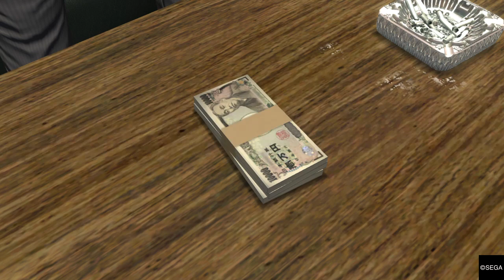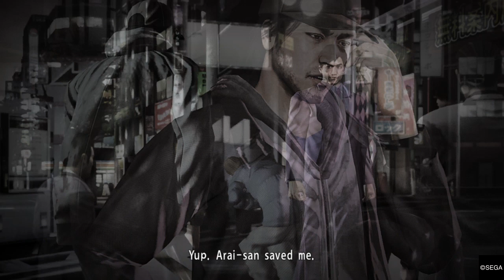YAKUZA 4_20210922070011